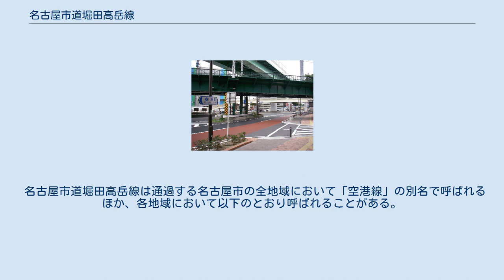名古屋市道堀田高岳線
名古屋市鶴舞中央図書館前（昭和区）より鶴舞交差点方向（北方向）、画面最上部高架線は名古屋高速道路都心環状線、鉄橋はJR中央本線。
 名古屋市道堀田高岳線（なごやしどうほりたたかおかせん）は、名古屋市瑞穂区神穂町の松田橋交差点と同市東区東桜の高岳交差点を結ぶ、主要地方道たる名古屋市の市道である。
全線にわたって「空港線」の愛称が付けられており、1984年（昭和59年）に名古屋市が愛称を公募の上制定した。
 国道41号の名古屋市内部分と併せる形で全線にわたって「空港線」と呼ばれる。
また、全線にわたって名古屋高速道路が高架で堀田高岳線上を通っている。
全線片側3車線で、最も外側の車線は鶴舞公園前までバスレーン（平日の朝は基幹バス1号東郊線専用）となっている。
南行きは名古屋高速東新町入口付近から丸田町付近まで中央近くに寄る（東新町入口のランプが道路左寄りにあるため）。
構造上高岳交差点を境として国道41号の延長に当たる形となっているため、しばしばこの道路を国道41号として案内していることがある。
 周辺には数々の観光施設・商業施設・大企業があるため、平日、休日問わず全区間において交通量が多く渋滞が発生しやすい。
特に朝は大型トレーラーやトラックなどによって右折レーンが混雑し、隣の直進車線まで右折待ちの車両があふれることがある。
また鶴舞交差点は変則的な5差路となっており、JR中央本線の高架脚により車線に制限があることもあり構造的に渋滞が発生しやすくなっている。
交通量が多く路面の損傷も進みやすいため、リフレッシュ工事も絶えず行われている。
 この道路の直下を通る名古屋市営地下鉄の路線は、計画としては存在するが、現在当該計画の事業化は凍結されている。
 南側から順に記述する。
 南側から交差する順に記述する。
 ※ 他に駅は無いが名古屋市営地下鉄東山線とも交差する。
 名古屋市道堀田高岳線は通過する名古屋市の全地域において「空港線」の別名で呼ばれるほか、各地域において以下のとおり呼ばれることがある。